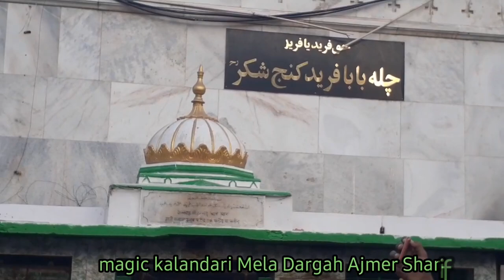magic kalandari Mela Dargah Ajmer Sharif